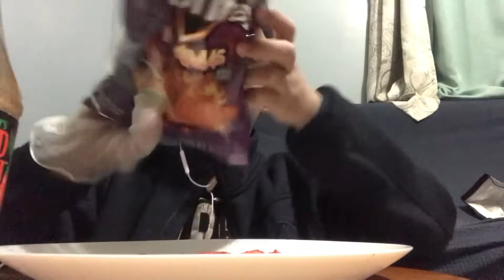Spicy challenge GONE WRONG